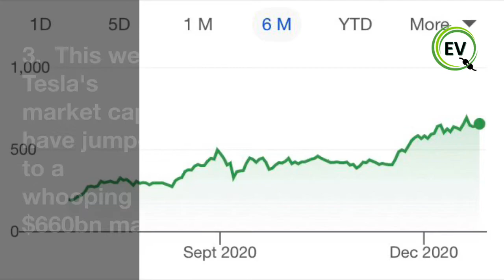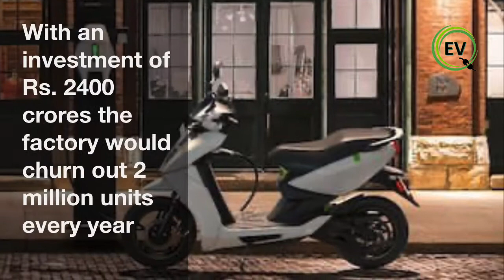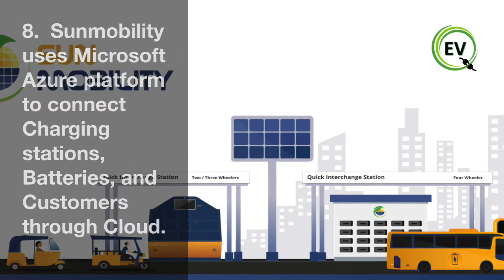Weekly EV News Roundup: Week#52 (Dec 21-25, 2020)